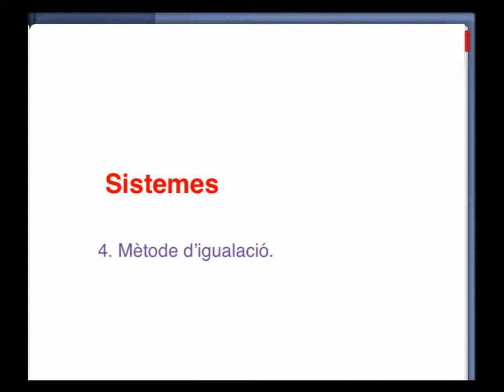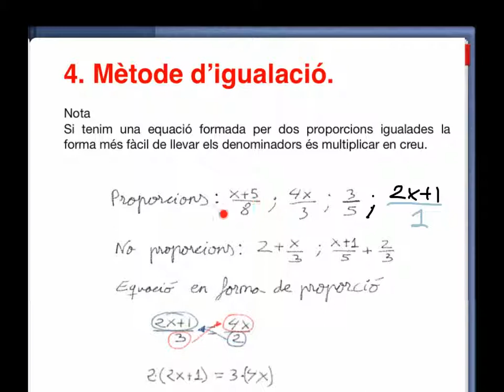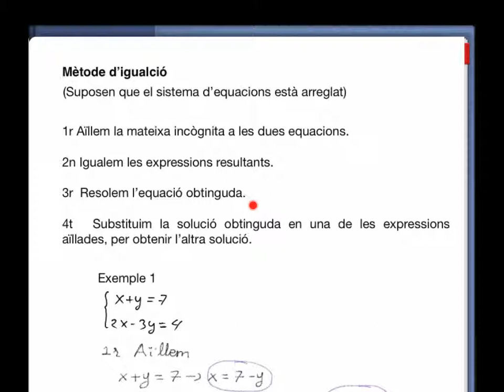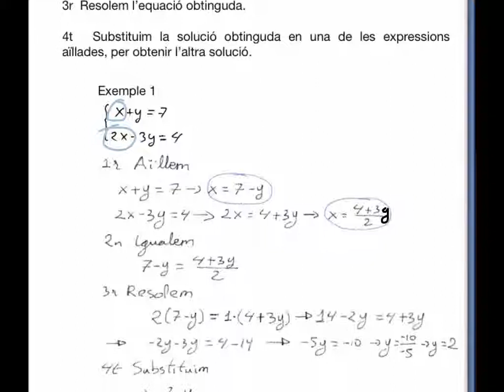2n ESO SISTEMES Mètode d'igualació